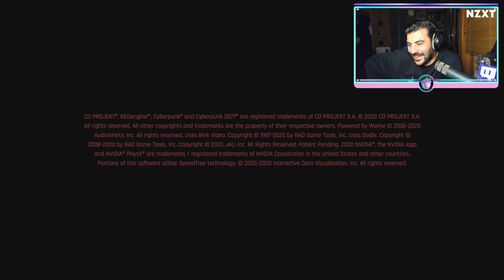CYBERPUNK 2077 | Episodio 4 | JUDY, JOHNY y lo que nunca quisimos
OTRAS SERIES EN EL CANAL :
- ALT254
- AKA
- Astronite
- Calisto Protocol
- Cultic
- Cuphead DLC
- Elden Ring
- ElecHead
- Endling: Extinction is Forever
- Falling Out
- Flateye
- Final Fantasy: Crisis Core Reunion
- Fobia
- Forspoken
- Frogun
- GhostWire Tokyo
- God of War Ragnarok
- Gost Song
- Grounded
- GTA San Andreas
- GTA IV:
- GTA V
- Impaler
- Kirby y la tierra olvidada
- Kula World
- LEGO Bricktales
- LEGO Builders Journey
- LifeSlide
- Mario Strikers
- Melatonin
- OlliOlli World
- OneBit Adventure
- Orbital Bullet
- Outlast Trials
- Pentiment
- Pokemon Escarlata
- Prey
- Prey Mooncrash
- Project Zomboid (Servidor)
- Railbound
- Resident Evil VIII DLC
- Rollerdrome
- Sable
- Scorn
- Sifu
- Signalis
- Silt
- Slime Rancher 2
- Sludge Life
- Somerville
- Sonic 1
- Spiderman:
- Splatoon 3
- Stacklands
- Star Wars Jedi: Fallen Order:
- Stonefly
- Strange Horticulture
- Stray
- Swordship
- The Quarry
- Tiny Tina's Wonderlands
- Tinyfolks
- Tinykin
- Toem
- Tunic: https
- Ultra Mega Xtra Party Challenge
- Uncharted 1
- Uncharted 2
- Uncharted 3
- Wavetale
- Wo Long
- Yoshi's Island